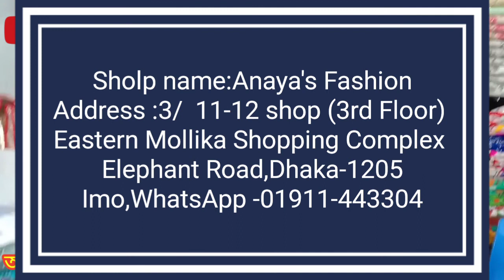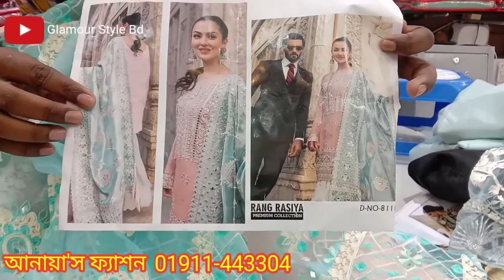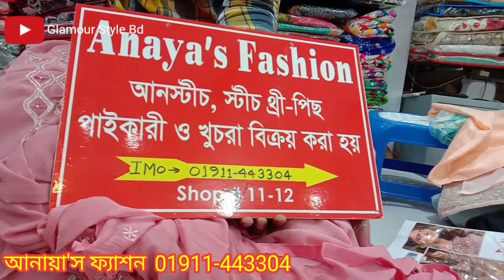হিট হিট ইন্দিয়ান কালেকশন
Sholp name:Anaya's Fashion
Address :3/  11-12 shop (3rd Floor) Eastern Mollika Shopping Complex Elephant Road,
Dhaka-1205